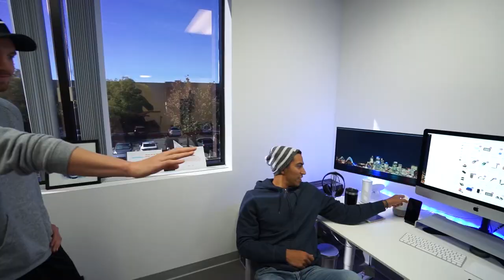Deep Frying Chocolate Bars!